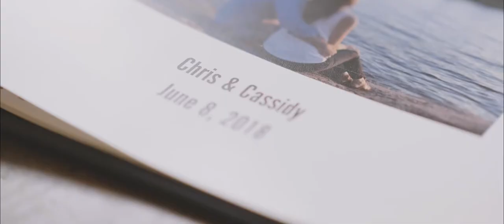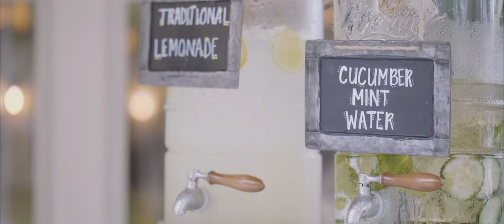Good Thing Going - Wedding Highlight Video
Good Thing Going by: Ryan Horne
Wedding Highlight Video
Song Licensed through Song Freedom